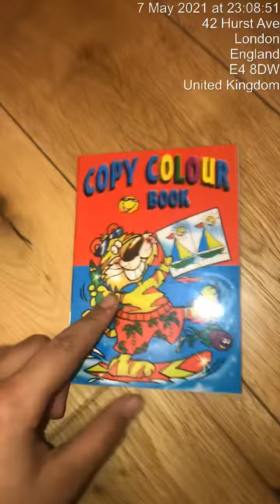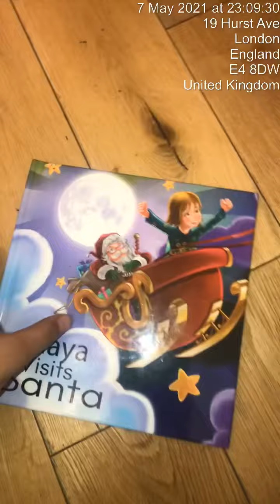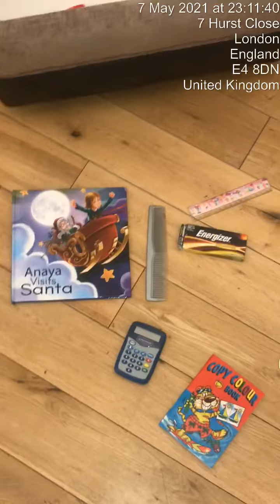Ep2 coming tomorrow aka vote a recommended character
Don’t comment to vote instead rate these videos to vote